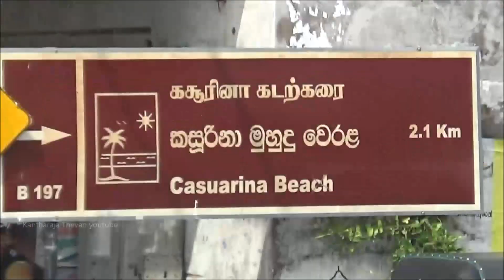காரைநகர் சுற்றுவட்ட பாதை/ Karainagar Circular Rd 2023